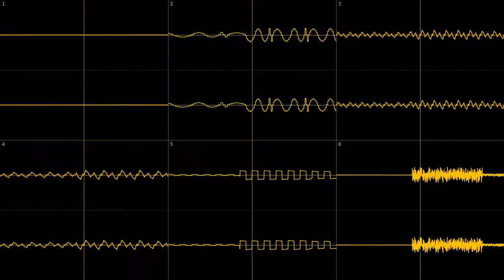(Original) PC-Engine - In the Jungle [HuC6280]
This was a song made for an old SoundCloud album. I remixed it to the PCE sound because why the hell shouldn't I.

Initially, this was a song meant to represent the fall but it sounds more Jungly. Autumn Jungle???